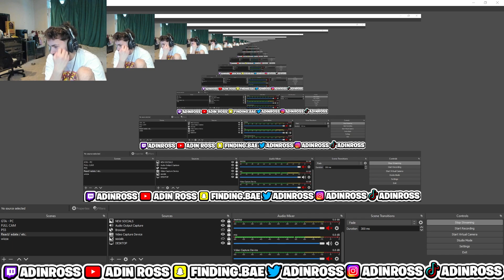Adin Ross Gives a Motivational Speech before HITTING 2 MILLION Subscribers